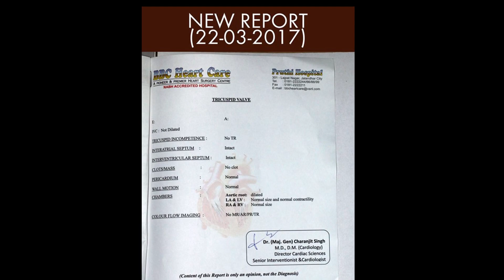HEAVENLY OPERATION OF HEART: SISTER GOT HEALED FROM HEART BLOCKAGE